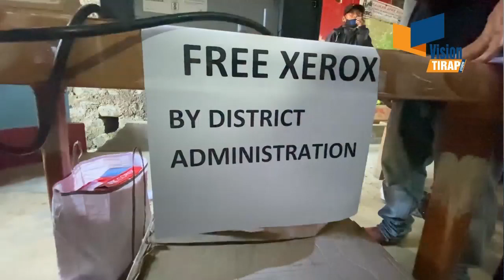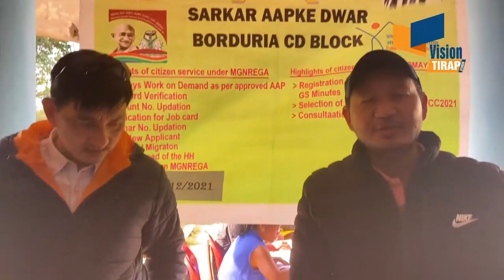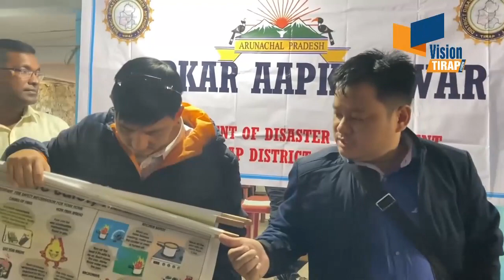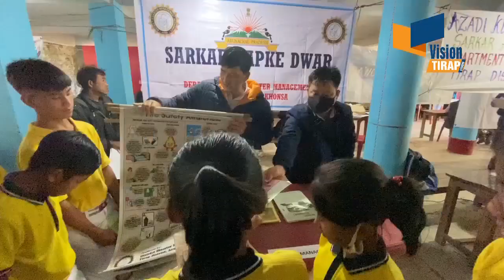Tirap District Administration conducted Sarkar Aapke Dwar at LPS near Pansumthong on 08/12)//2921